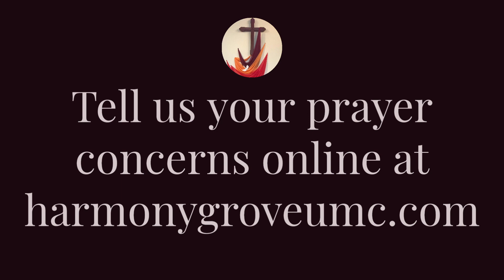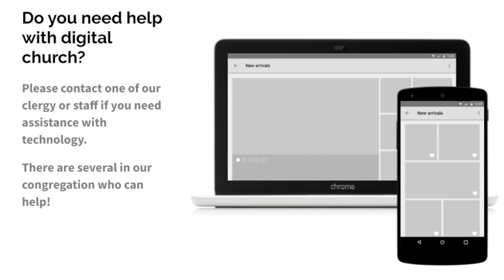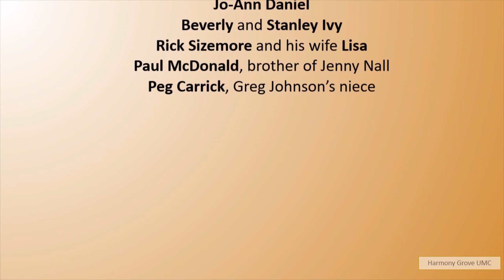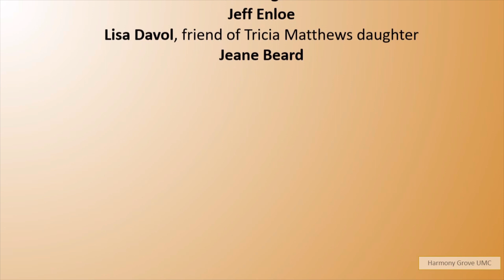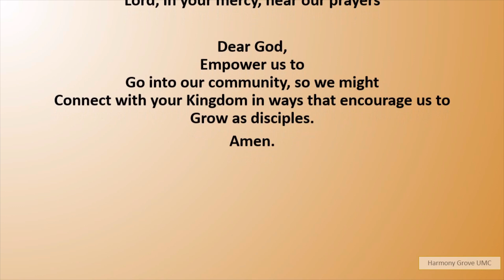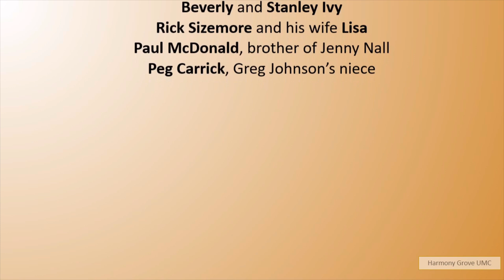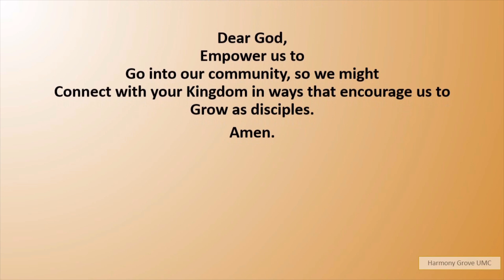" Enough is Never Enough"- 3/17/2024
"Enough is Never Enough"
March 17, 2024